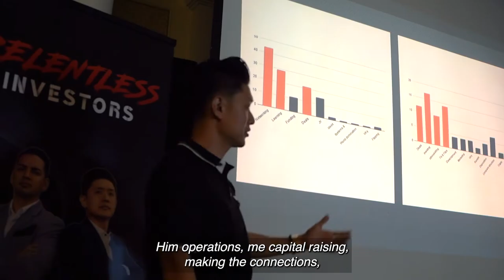Relentless Investors Host Another Packed In-person Meetup Event | Los Angeles 2021 | Teaser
Take a sneak peak at the Relentless Investors November 2021 in-person meetup event. Andy Choi & Anthony Sandoval came back with a bang after a year long meetup hiatus. With over 100+ people in attendance they provided an unmatched amount of value.